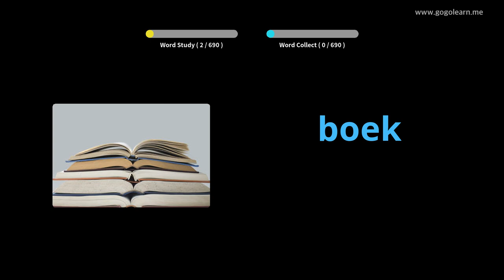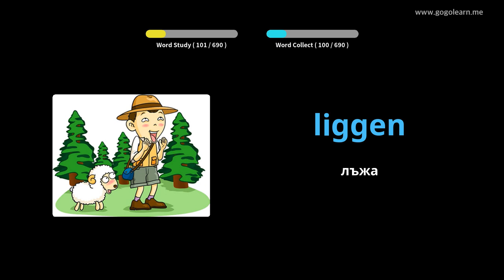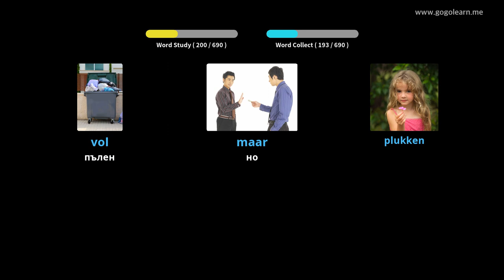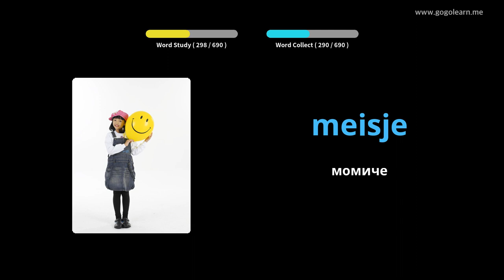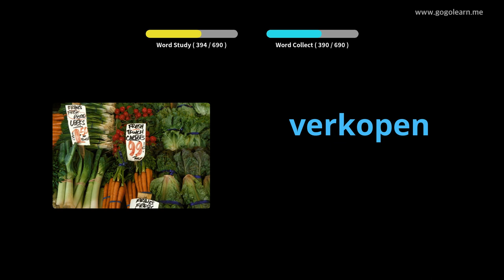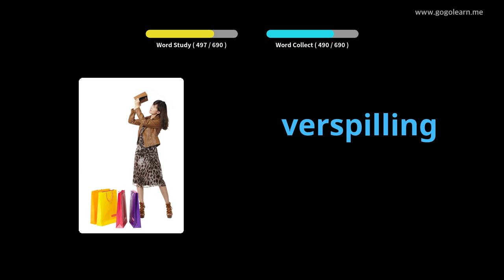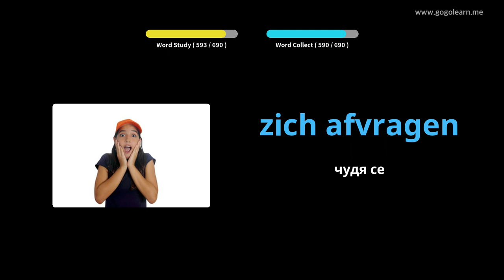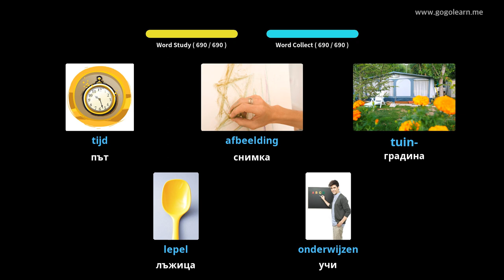Холандски речник деца | Golearn